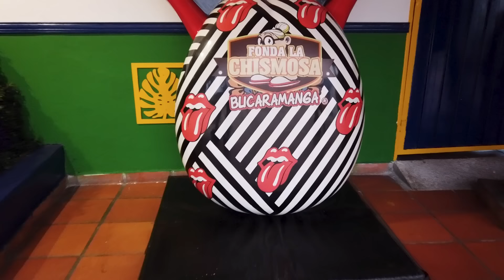Especial: Amor vs Amistad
Viajamos hasta la bella Bucaramanga, donde siempre nos acogen y nos sentimos como en casa.
Y no solo los amigos, que también son fan de este humilde podcast, llenaron Fonda La Chismosa. Sino que muchos otros, amigos invisibles, que vinieron desde muchos puntos cardinales. ¡Qué hermoso!
Nos une este universo absurdo que creamos desde hace unos años. Nos alegra escuchar y presenciar esta ceremonia hecha por tres personas común y corriente como nosotros.

El Método Arjona Project no se hace ni se escucha por plata y porque es un fenómeno de masas. Se hace con mucho amor para los amigos de todas partes del mundo.

Disfruten esta locura de episodio. Y compartan y repartan.

¡Los amamos!